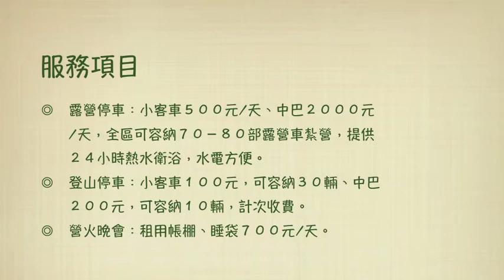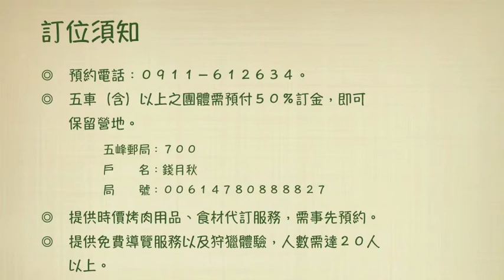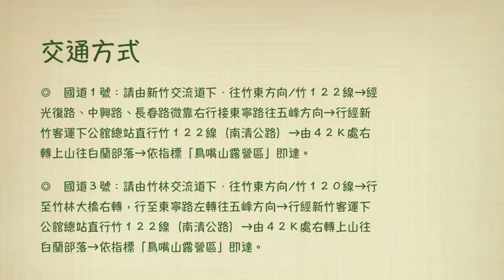新竹．五峰住宿＆鳥嘴山露營區/休閒、旅遊、餐廳、美食、看日出、看雲海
『鳥嘴山露營區』位在五峰鄉桃山村白蘭部落，背對著標高１５５０公尺的鳥嘴山，對望山谷兩側重疊的山巒，是一處規模相當大的休閒露營場地；鳥嘴山的由來是因為地處雙翼鵝公髻山和大窩山中間，遠望有如展翅飛翔中的鳥嘴。

　　本露營區標高海拔１３５０公尺，居高臨下擁有非常遼闊的視野，當水氣上升時常會形成壯觀的雲海，想要觀雲海、看日出的朋友們，這裡絕對是您的最佳選擇！鳥嘴山露營區共有三層，層層都有不同的體驗，其中第二層有個棚子，即使下雨也不怕，可以容納８－１０頂帳篷！

服務項目

◎　露營停車：小客車５００元∕天、中巴２０００元∕天，全區可容納７０－８０部露營車紮營，提供２４小時熱水衛浴，水電方便。
◎　登山停車：小客車１００元，可容納３０輛、中巴２００元，可容納１０輛，計次收費。
◎　營火晚會：租用帳棚、睡袋７００元∕天。

訂位須知

◎　五車（含）以上之團體需預付５０％訂金，即可保留營地。

　　五峰郵局：７００
　　戶　　名：錢月秋
　　局　　號：００６１４７８０８８８８２７

◎　提供時價烤肉用品、食材代訂服務，需事先預約。
◎　提供免費導覽服務及狩獵體驗，人數需達２０人以上。

交通方式

◎　國道１號：請由新竹交流道下．往竹東方向∕竹１２２線→經光復路、中興路、長春路微靠右行接東寧路往五峰方向→行經新竹客運下公館總站直行竹１２２線（南清公路）→由４２Ｋ處右轉上山往白蘭部落→依指標「鳥嘴山露營區」即達。

◎　國道３號：請由竹林交流道下．往竹東方向∕竹１２０線→行至竹林大橋右轉，行至東寧路左轉往五峰方向→行經新竹客運下公館總站直行竹１２２線（南清公路）→由４２Ｋ處右轉上山往白蘭部落→依指標「鳥嘴山露營區」即達。

新竹縣五峰鄉桃山村１８鄰白蘭３１４－５號
手　機∕０９１１–６１２６３４

五峰民宿,五峰露營區,五峰住宿,五峰餐廳,五峰美食,張學良故居,觀霧民宿,新竹露營區